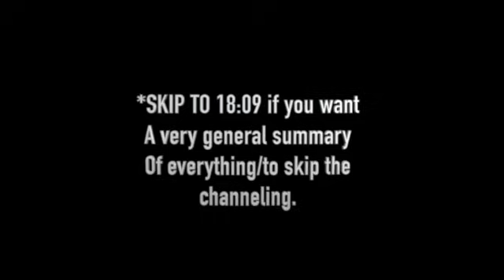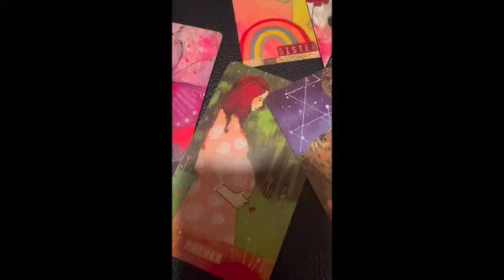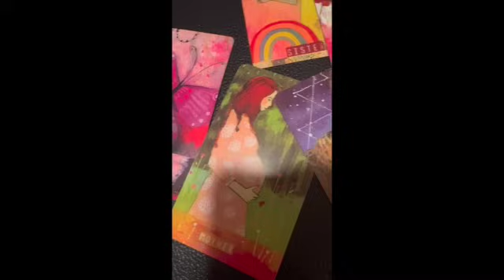TWIN FLAMES: A FIGHT NEAR WATER... ANGERED OVER SOMETHING THEY HEARD. POLICE INVOLVED.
YOUR SEPTEMBER READING, WHAT'S COMING UP FOR THE REST OF SEPTEMBER 2023 FOR YOUR SPECIFIC SIGN?

PERSONAL READINGS:

I am no longer offering personal question reads at this time.

BUT I am offering Same Day BLIND reads & Twin Flame Reads in my new Etsy shop:

 A blind read means, no questions asked. I'm basing it on what you need to hear most at this time.
Just enter your birthdate or astrological sign, your first name and your gender (age is welcome if desired).
You are also welcome to specify a category.
Ie. Love, Career, Friendship, Family, etc (Please no legal matters).
You can send a photo via Etsy messages after purchase if you wish.

Cards I Use:

My Own Simple Oracle Deck (**FAV 108 cards, great for beginners/clarifying specific situations)

90's Tarot Deck (*FAV for intuitive messages and the fun imagery)

Suparlunaris Tarot Deck (*FAV for high quality cards & shuffling + beautiful artwork)

Luce Dell'Anima Tarot Deck (*FAV for the images, just beautiful)

Wisdom of The Oracle

Kipper Deck

Everyday Witch's Tarot (*FAV for an easy go-to deck. I bring it everywhere)